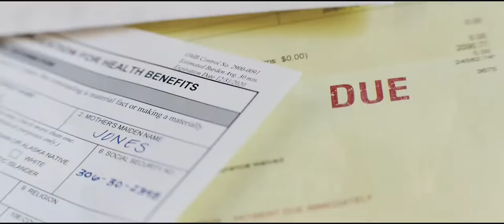Ambulance, Danny Sharp by Jake Gyllenhaal | Lord Knows.